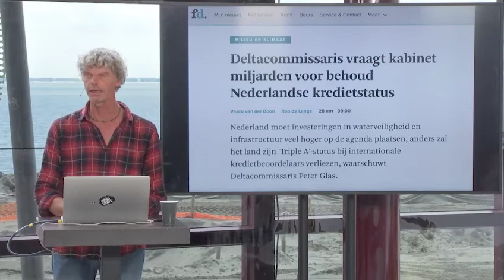Week voor de Dijkwerker | Dijkwerkerslezing door Kadir van Lohuizen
Fotograaf Kadir van Lohuizen sloot de 'Week voor de Dijkwerker' af met een Dijkwerkerslezing. Hij liet ons met tekst en beeld laat ervaren waar we ons als Dijkwerkers hard voor maken.